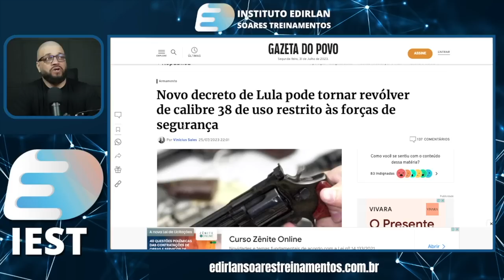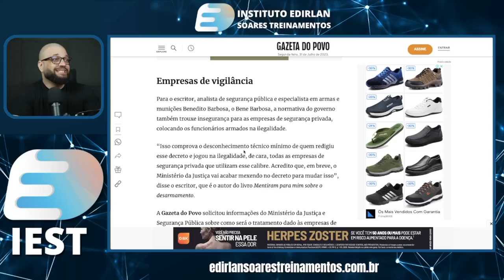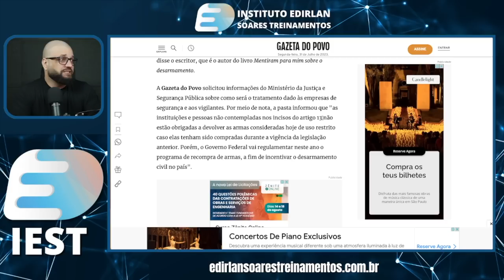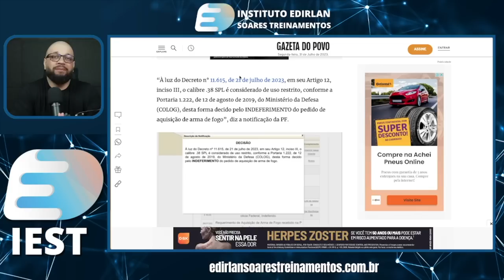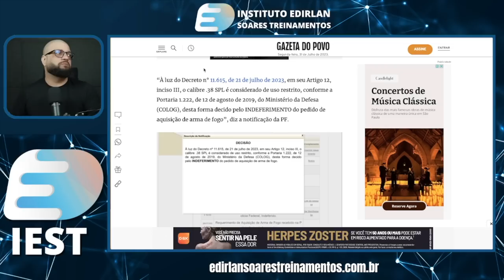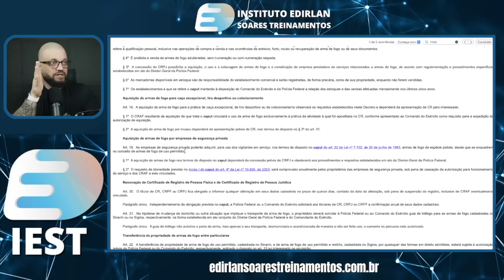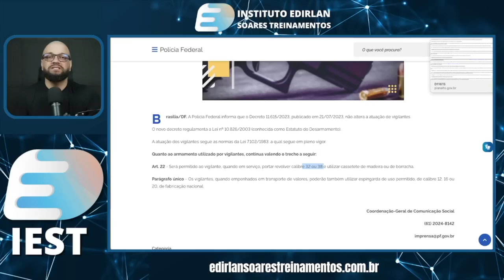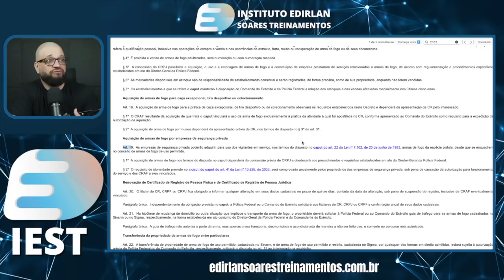PF se Manifesta Sobre Uso do 38 por Vigilantes Mas Decreto diz Outra Coisa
Veja como conseguir emprego na segurança privada rapidamente ► Veja como conseguir emprego na segurança privada rapidamente ►Cursos Para Potencializar seu Currículo
🏢 Empresas Parceiras Canal Vigilante QAP

DECRETO Nº 11.615, DE 21 DE JULHO DE 2023

sub_confirmation=1

🎥Curso Supervisor de Segurança - Operacional Administrativo